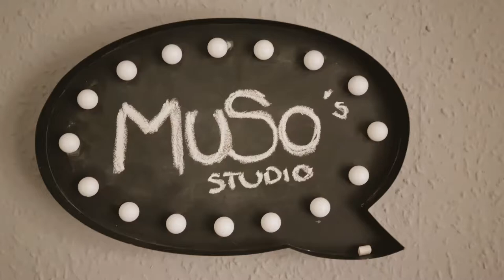WATCH This Cover Of The Beatles ''Blackbird'' By Sean Duggan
Hey guys I'm back with my Blackbird arrangement. This is something I am extremely proud of and I hope you can find some enjoyment in my rendition of an absolutely classic tune from the legendary Beatles.

I DO NOT CLAIM TO OWN ANY COPYRIGHT IN THIS VIDEO

''Blackbird'' Written By Paul McCartney
Originally performed on ''The Beatles/White Album 1968''